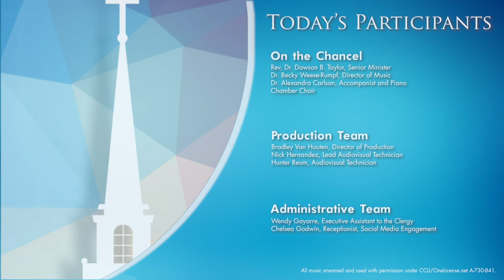Naples UCC Ash Wednesday Noon Service